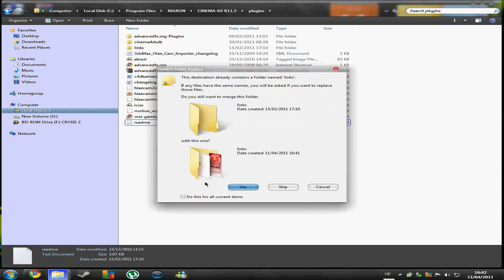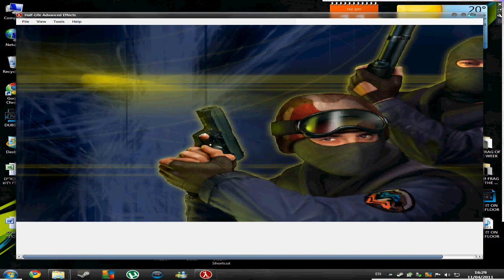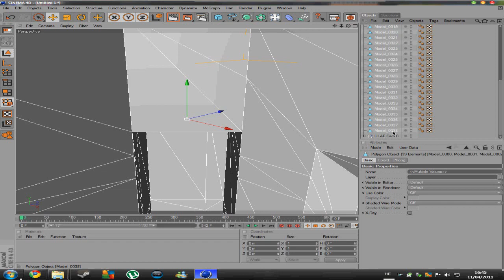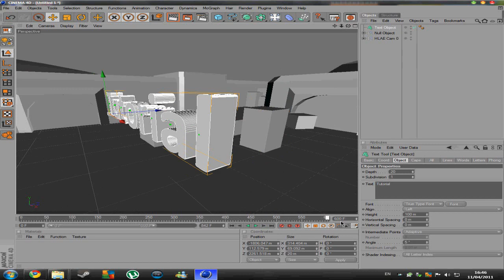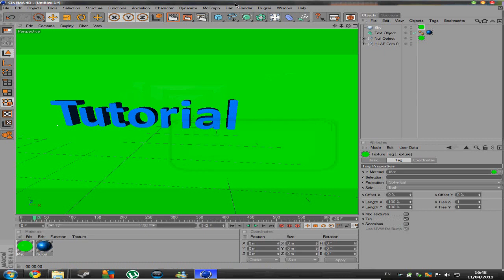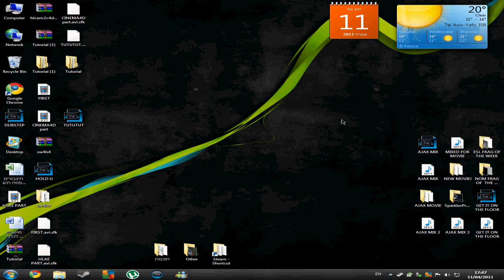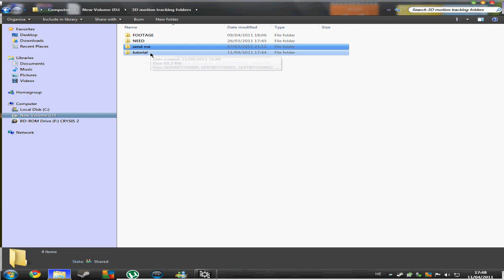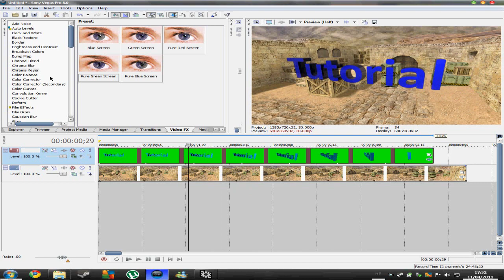Tutorial : 3D Text in CS 1.6 With Cinema4D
Like the video and comment if it helped you :)